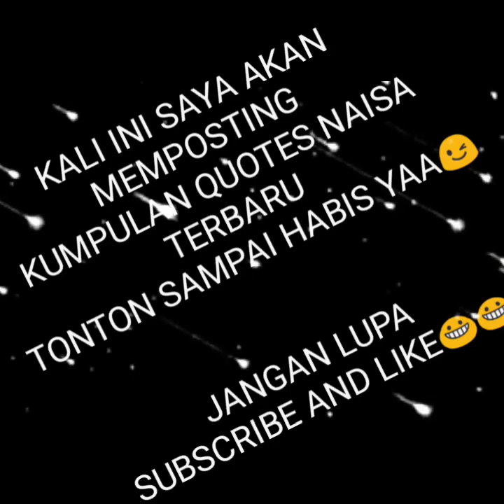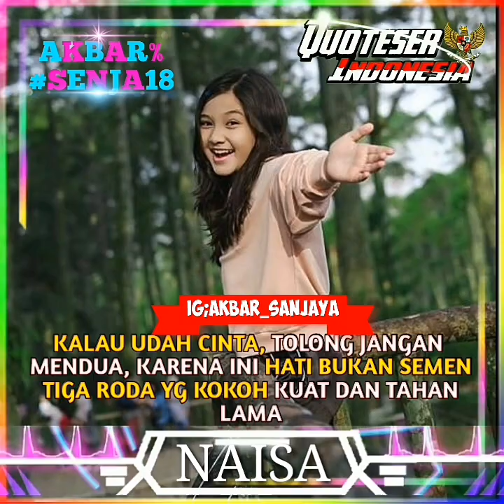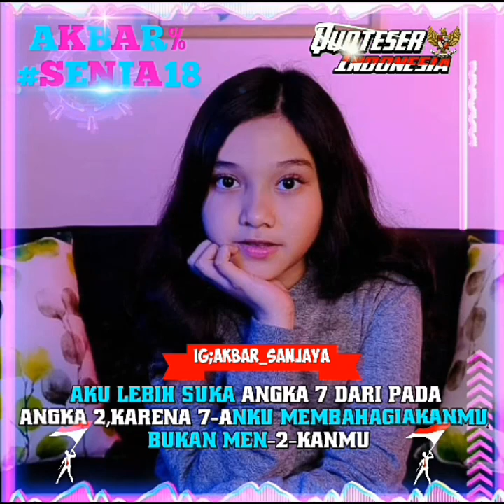WOW!!! KUMPULAN QUOTES NAISA KEREN DAN BEBINGKAI KEREN PART#2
Kumpulan quotes naisa keren cocok buat story wa
naisa equities sdn bhd
naisa esea
naisa espiritu santo
naisa flavours
naisa facebook
naisa fountain square
naisa foods
naisa funding
naisa free fire
naisa fellowship
naisa foto
naisa global
nasa.gov kids
nasa.gov jobs
nasa.gov venus
nasa.gov saturn
nasa.gov jupiter
naisa indianapolis
naisa ig
naisa indigenous
naisa industries
naisa indianapolis closed
naiisa-isa in english
naisa in tamil meaning
naiisa-isa
i love naila
anisa jomha
anisa jomha reddit
anisa jomha age
anisa jomha twitch
anisa jomha instagram
anisa jomha pictures
r j naisal
naisha khanna
naisa kelas berapa
naissa poliklinika
naisha khanna parents
naisha khanna instagram
naisha khanna movies
naisha khan
naisha khanna facebook
naisak
naisa lasalosi
naisa laboratory
naisa lahir tanggal
naisa lily
naisa lasalosi instagram
naisa laboratory baddi address
nafsa login
naisa lasalosi youtube
naisa meaning in hindi
naisa meaning in urdu
naisa manado food
naisa meaning in arabic
naisa mwe yesu
naisa microfinance bank limited
ct naisa m
naisa name meaning
naisa native american
naisa name
naisa nay
naisa nempapu
naisa north media arts centre
naisa nempapu mp3 download
naisa nis
naisargi n. dave
naisa n.a.y
naisa opportunities
naisa official
naisa oriental restaurant
naisa officers
naisa on my way
naisa oliveira
naisa on may way
o significado de naisa
naisa pre conference
naisa psikoloji
naisa products
naisa pacar nya siapa
naisa punya pacar
naisa palma
naisa palma hotel
naisa pronunciation
naisa quotes
naisa que significa
queen naija
quotes naisa alifia
quotes naisa
quotes naisa alifia yuriza
naisa qué significa
nankurunaisa que es
q significa naisa
naisa registration
naisa registration 2020
naisa radio
naisa rukometni klub
naisa restaurant
naisa registration 2019
naisa rice
naisa ragalahari
raisa scp
raisa strom-okimoto
raisa seven realms
raisa securitization
raisa scriabine
raisa singer
raisa sara
risa star trek
marmoles naisa s.l
naisa toronto
naisa twitter
naisa travel grant
naisa tik tok
naisa travel grant 2020
naisa trinidad
naisa trinidad opening hours
naisa tinggal dimana
naisa t
naisa umur berapa
naisa urban dictionary
naisa umur
naisa waikato uni
umur naisa 2020
usia naisa alifia
umur naisa pubg
unisa
unisa shoes
unisa inc
unisafe
unisan
unisa boots
unisaw
unisa sandals
naisa vacancies
naisa vancouver
naisa volunteer
paisa video songs
naisa vila
naisa video
naisa vlog
vila naisa legenda
naisa waikato
naisa waikato 2019
naisa word meaning
naisa wallpaper
raisa waktu kecil
naisa wallpaper hd
nissan x trail
naisa youtube
naisa year
youtube nasa
naisa yt
nasa youtube
tere jaisa yaar kahan
youtube naisa alifia yuriza havana
naisa zaiiah
naisa new zealand
naisa new zealand 2019
nafsa conference new zealand
zrk naisa
zrk naisa nis
zrk naisa juzne vesti
zrk naisa vesti
nissan z
z napisami
tapety z napisami
koszulki z napisami
1. naisastronautti
naisa 2019
naisa 2020 registration
naisa 2019 program
naisa 2020 coronavirus
naisa 2020 travel grant
naisa 2018
3 jours de naisance
7 vi bhugol naisargik pradesh
96123 naisa